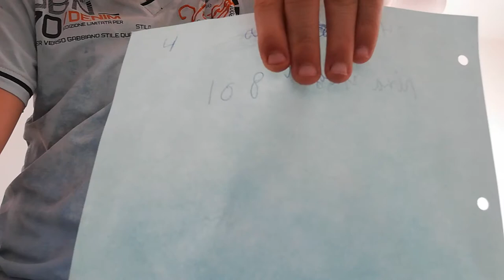Wie kent mij het beste